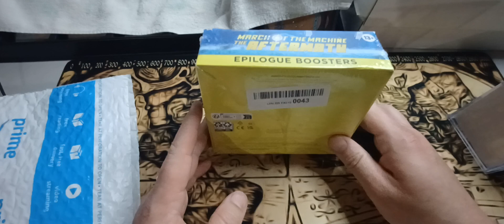Mail Day 6/20/23